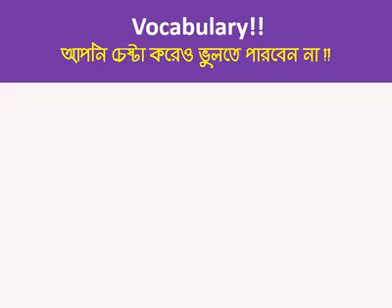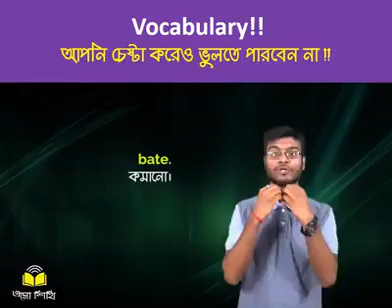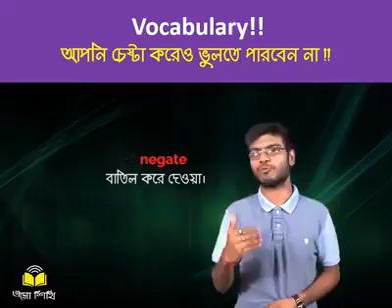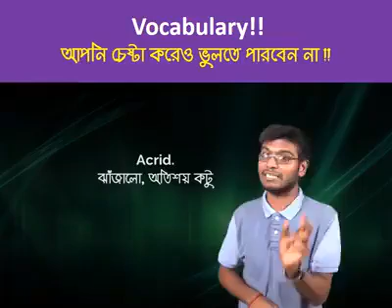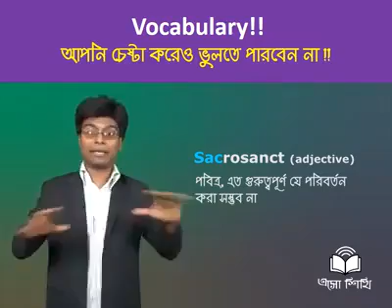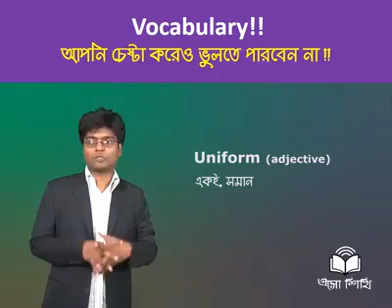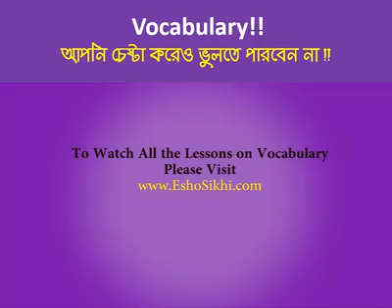BCS, Bank Job, GRE, GMAT, IBA, MBA EMBA ইত্যাদির প্রস্তুতির…